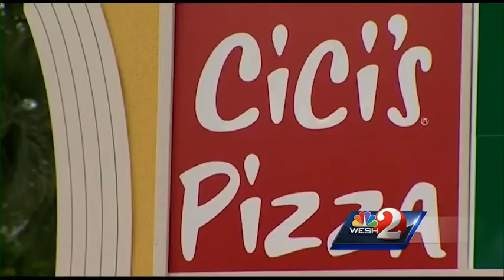SeaWorld employee accused of stealing cash, credit cards from guests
A SeaWorld employee was arrested on grand theft charges earlier this week.